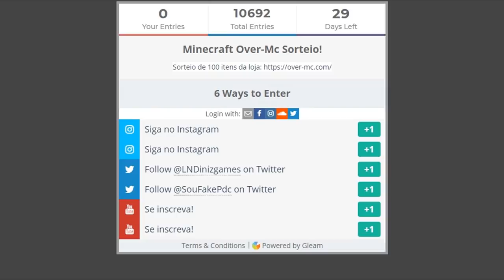PVP DA SORTE A NOVA SÉRIE Ft. zDuds- (Minecraft)